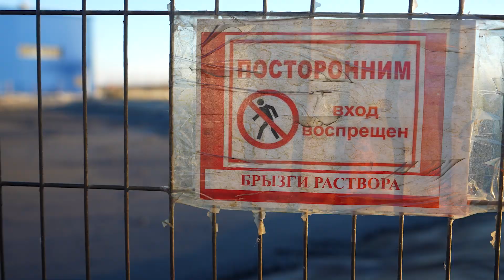Өнеркәсіптік тоғандардың «жамылғысы»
Неліктен өнеркәсіптік тоғандардың беті полимерлі шарлармен жабылатынын білесіз бе? Неге олар қара? Неге балалардың "құрғақ бассейніндегідей" түрлі-түсті емес? Осы және басқа сұрақтардың жауаптары біздің бейне баянда.